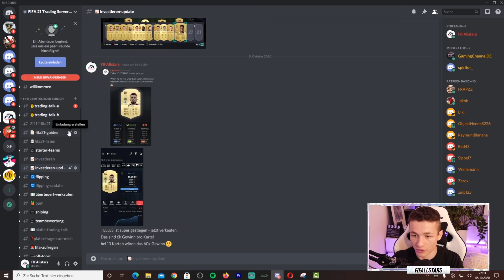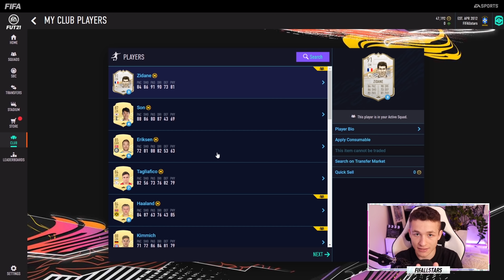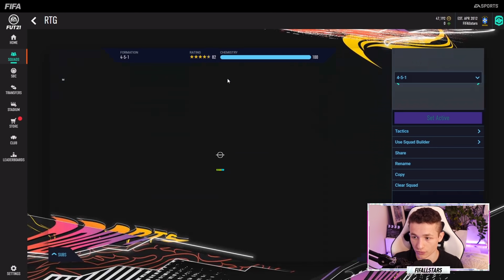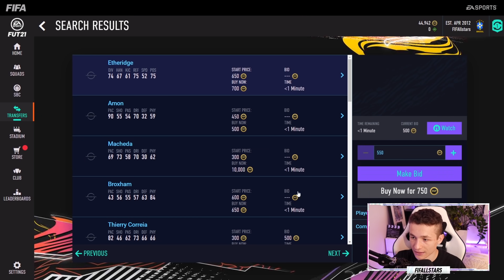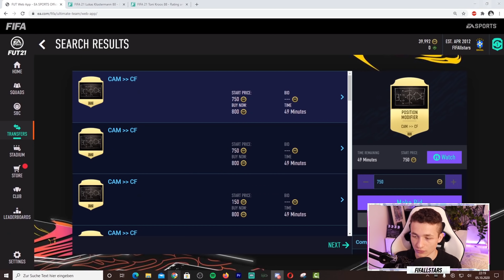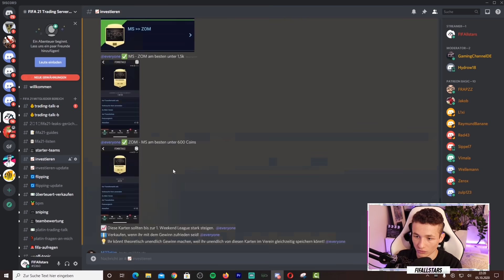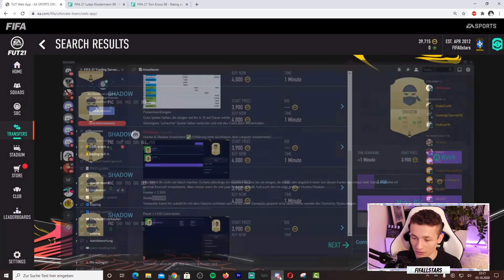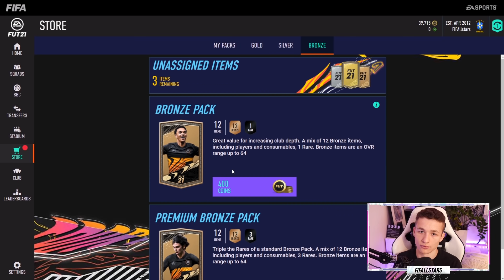DAS KANN JEDER! 🤑😎 200K AM TAG DURCH DIESE TRADING TIPPS! | Fifa 21 Trading Tipps (Deutsch)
Wichtig: Du kannst mit einem Twitch Sub (auch Twitch Prime) kostenlos in meinen FIFA 21 Trading Discord Server. Hierzu musst du nur auf Twitch einen Sub dalassen. Danach musst du Twitch mit Discord verbinden. Das dauert dann ca. 1h bis es aktualisiert - dann bist du freigeschalten.

✔ Setup:
     ▪ Meine Facecam: Logitech 920 HD
     ▪ Mein Mikro: TBone SC 450
     ▪ Mein Schnittprogramm: Adobe Premiere Pro
     ▪ Meine Kamera: Lumix G7X